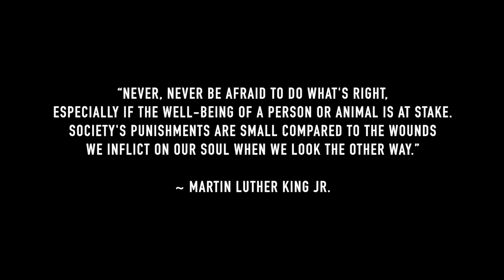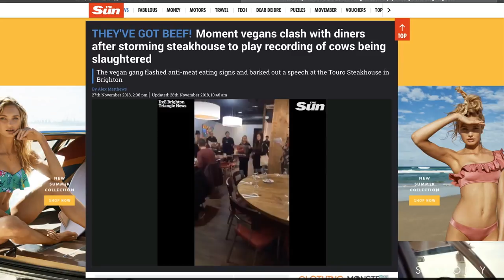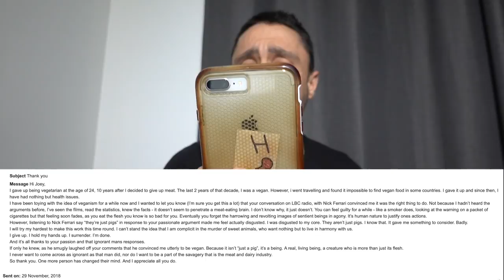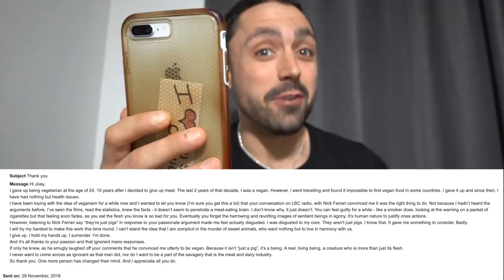IS JOEY CARBSTRONG TOO AGGRESSIVE?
Are extreme and aggressive activists holding back the vegan movement? It's time to set this straight.